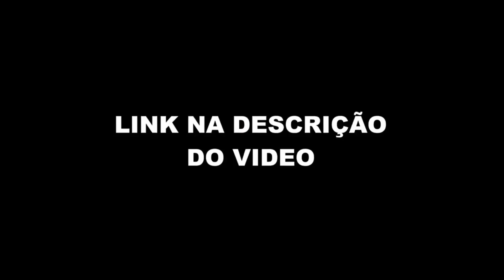FLOW MANDA RECADO PRO IFOOD (WERDUM - Flow Podcast #494) FlowPah Cortes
EPISÓDIO COMPLETO  - WERDUM - Flow Podcast #494